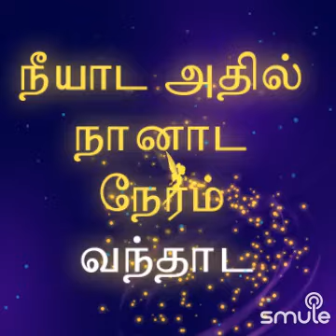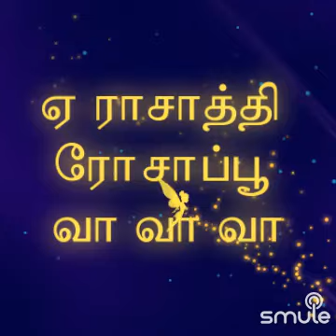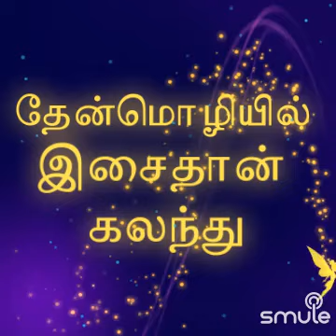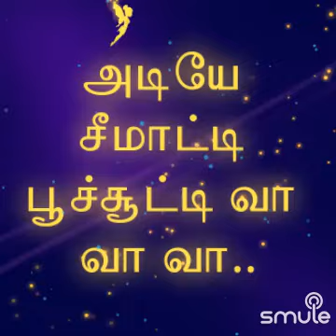Hey Rasathi Rosapoo